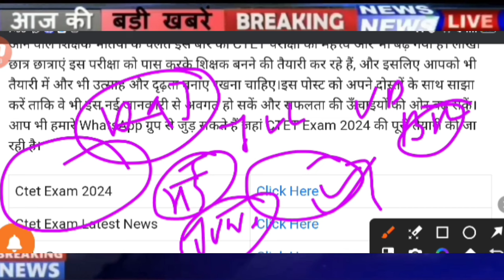CTET July Notification 2024 | CTET Result latest News| ctet Bonus Marks latest news 2024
discount.

Likes

47,256

Sep 28

2023

Views

ctet_latest_new_today today

835

Likes

47,256

Sep 28

2023

Views

ctet_latest_new_today today

1.ctet news today in hindi
2.ctet news today 2021
3.ctet news today postponed
4.ctet news today admit card
5.ctet news today admit card 2021
6.ctet news today live
7.ctet news today in english
8.ctet news today in telugu
9.ctet answer key news today
10.ctet news today hindi
11.ctet news today cancelled
12.cbse ctet news today
13.ctet current news today
14.ctet news today december 2021
15.ctet exam date news today
16.ctet exam news today
17.ctet exam latest news today
18.ctet exam today news 2020
19.ctet latest news today 2021 in hindi
20.ctet news today in tamil
21.ctet news today latest
22.ctet latest news today 2020
23.ctet latest news today 2020 in hindi
24.ctet result news today
25.ctet latest news today
26.ctet exam news 2020 today
27.ctet news today telugu
28.ctet new update today
29.ctet update news today
30.ctet news today 2022
31.ctet admit card
32.ctet exam date
33.ctet syllabus
34.ctet mock test